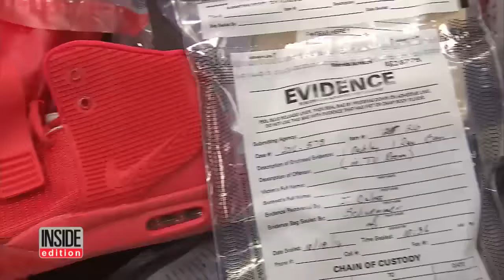What You Really Get When Purchasing $45 Ugg Boots at Flea Market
Shoppers are on the hunt for bargains this holiday season, but buyers beware. Inside Edition found great prices on many items around the country. But in some cases, those deals were too good to be true. At a neighborhood festival in Utah, we found high-end sunglasses that looked like pairs made by Oakley or Ray-Ban, which sell for $150. These were being sold for $30. We then showed an undercover agent for the Utah Attorney General's Counterfeit Task Force, three pairs of sunglasses.